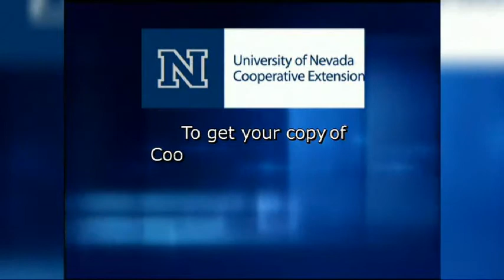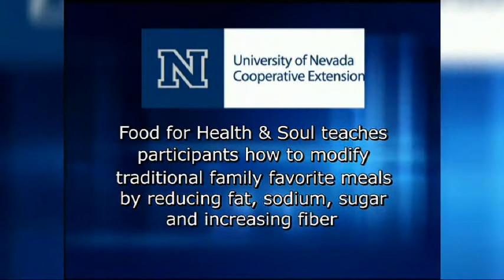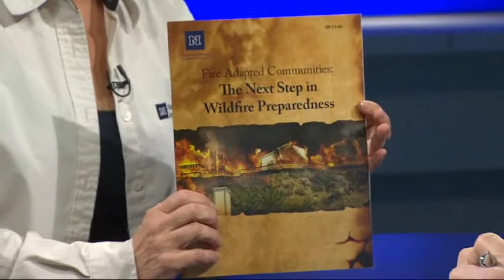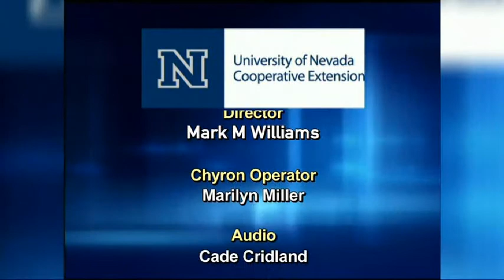Extension Connection - May 2011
Part 1:  Interview with Cooperative Extension Advisory Board Member Christian Kolberg.

Part 2:  Ramona Woodard and Rosario Lopez discuss the Food For Health and Soul program and the Spanish version, Cocinando Delicioso y Saludable.

Part 3:  Sonya Sistare talks about Nevada Wildfire Awareness Week.